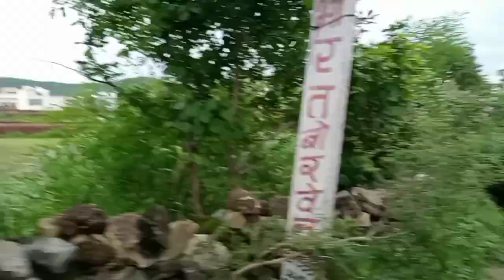आज हम आपको इस वीडियो में दिखाएंगे उदयपुर में गुप्तेश्वर मन्दिर भाग= 1 @ugarsen7700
udaipur vlogs video
पिछोला
youteb ब्लॉग